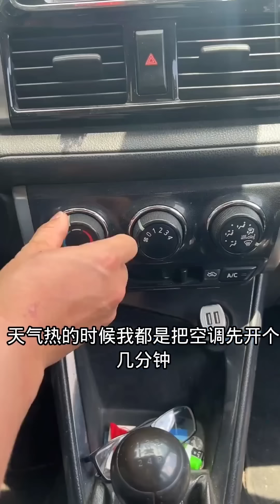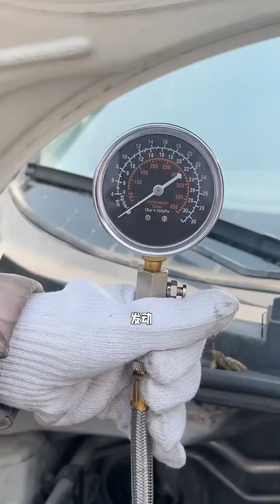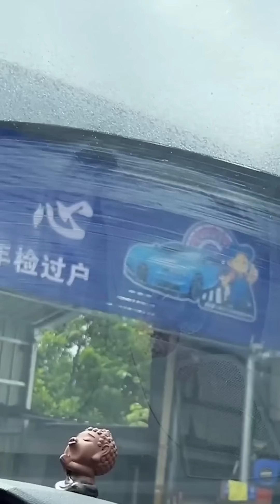修理廠來了一輛百萬事故車，BMW整個車前蓋都被撞壞了，光鈑金一下機蓋都能賺好幾千！ ？ 【小阿蘭修車】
Hello，大家好！我是小阿蘭，下學後就專注修車